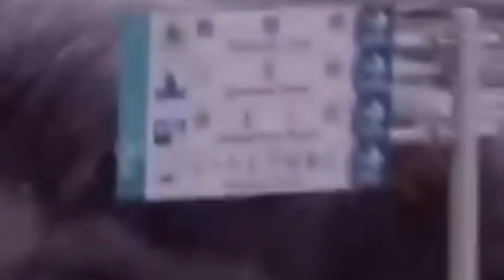Deadliest Tsunami after 9.1 magnitude Earthquake in Japan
Tsunamis are one of the most destructive events triggered by Mother Nature.  These extremely powerful tidal waves are capable of crushing everything found in their path. The deadliest tsunamis have formed in response to powerful seaquakes, underwater explosions and volcanic eruptions. Here is a the most destructive tsunami ever recorded in modern times:
Tohoku japan tsunami 2011.
On March, 2011, people were busy in their routines and daily life. Suddenly, an earthquake of 9 point 1 magnitude struck off the
northeast coast of Honshu on the Japan Trench, which last for 6 minutes and caused the island of Honshu to move east 2.4m.
Trigger warnings for tsunami given  immediately for coastal areas as seashore was just 80 miles away. People were rushing toward  higher points.
Within just 30 minutes,
The mega tsunami
arrived at the coast with the height of 40 m but reach to 10 km after that.
Tsunami entered in the city with humongous blast of water, bursting the buildings like a wall, engulfing everything that comes in its path, the floating vehicles, trees, and  construction materials.
This tsunami  claimed the lives of 15,853 people and injured 6023.
Disposing of dead bodies proved to be very challenging because of the destruction to crematoriums, morgues and the power infrastructure. As a result of this, many bodies were buried in mass graves to reduce the risk of disease spreading.

Many people were displaced as the result of the tsunami.  children were at school when the earthquake struck.
More than 333000 people had to live in temporary accommodation. National Police Agency of Japan figures shows almost 300,000 buildings were destroyed. Almost 4,000 roads, 78 bridges and 29 railways were also affected. Reconstruction is still taking place today.